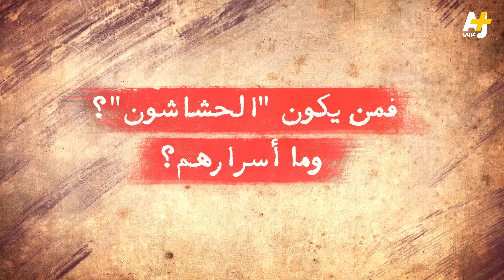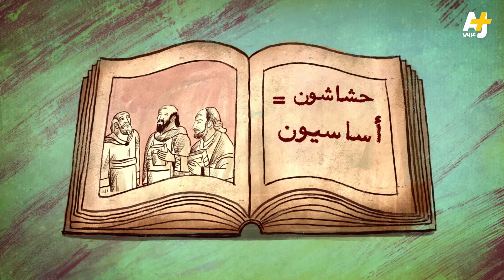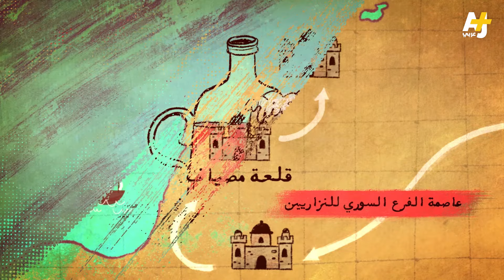حاولوا اغتيال صلاح الدين الأيوبي.. من هم الحشاشون؟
قد لا يدري كثيرون أن لعبة "أساسنز كريد" الشهيرة مستوحاة من قصص حقيقية تحاكي أحداثاً وقعت في منطقتنا قبل زمن مضى، وتستلهم كثيراً من عقيدة الحشاشين. تعرفوا في هذه القصة على الفرقة وتاريخها ولماذا ارتبط اسمها بالحشيشة وكيف اكتسب أفرادها تلك السمعة.